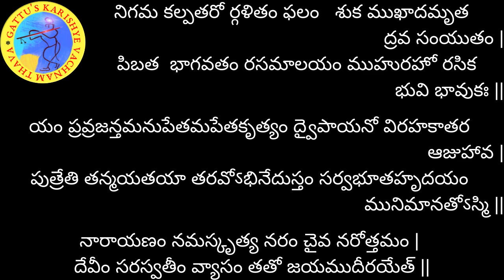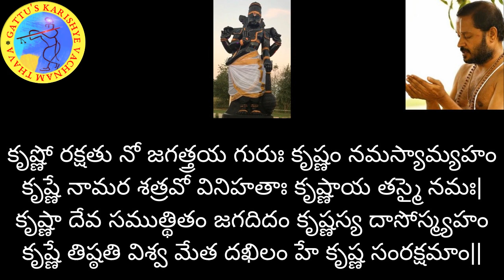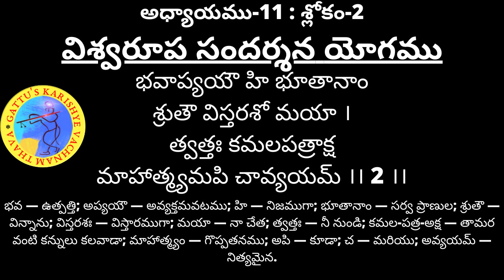700 రోజుల యజ్ఞం (2వ ఆవృతం) - భగవద్గీత అధ్యాయం-11: శ్లోకం-2 మరియు భాగవతం